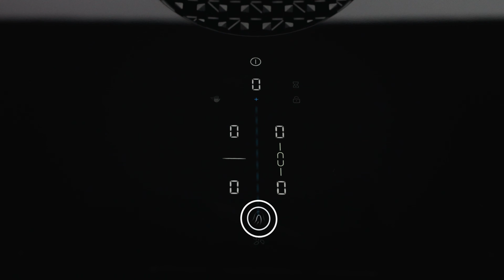BORA Kochfeldabzugssysteme: Einfache Bedienung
Intuitiv, selbsterklärend und ausgereift. Das System wird durch Drehen der Bedienknebel oder Antippen bzw. Sliden gesteuert. Einfach und intuitiv.